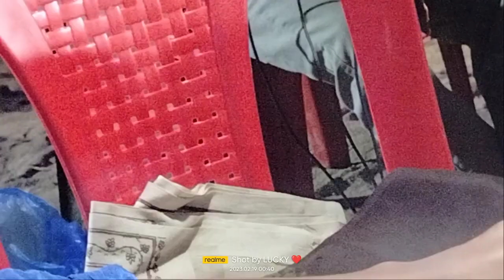||దిక్కునీవే ఆంజనేయ ||కమ్మవారిపల్లి అగ్నిగుండం||చీర్ల. శీనయ్యదాసు||🌎🌎🌎🌎🌎